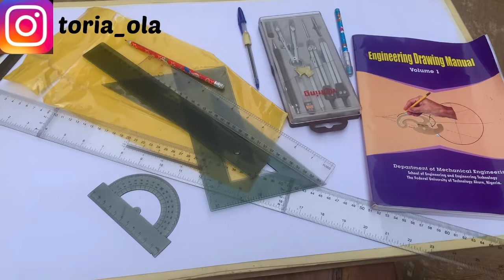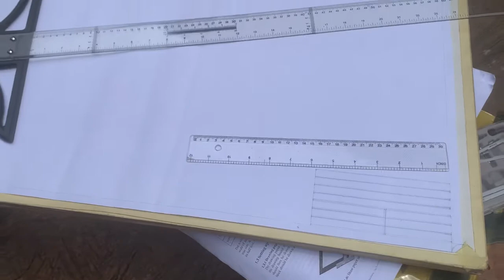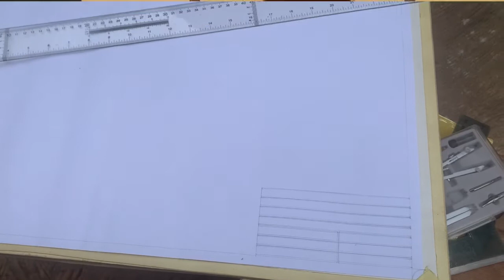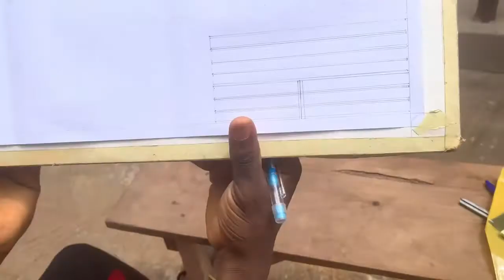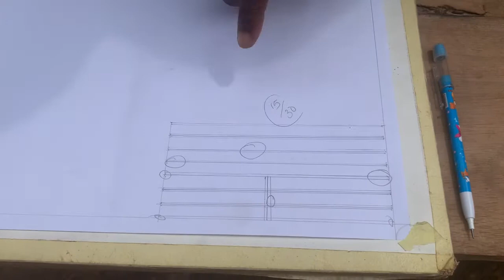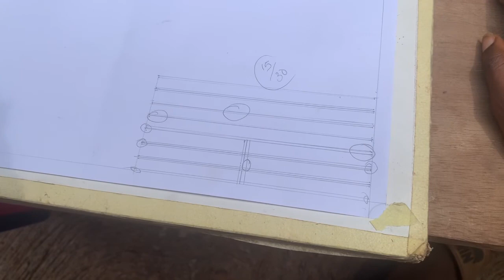HOW TO DRAW TITLE BLOCK IN ENGINEERING DRAWING | MEE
Engineering drawings is fun. Let’s do it together fam♥️